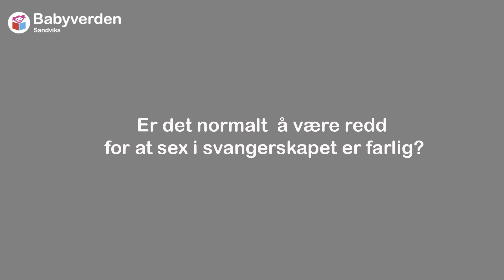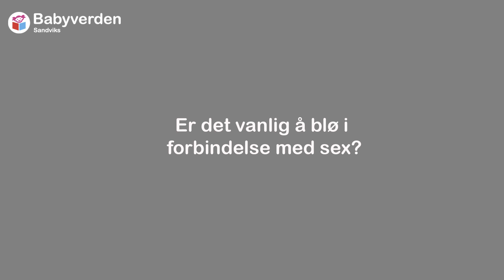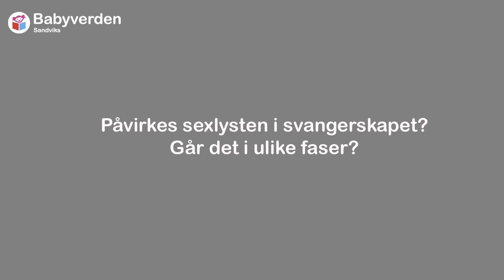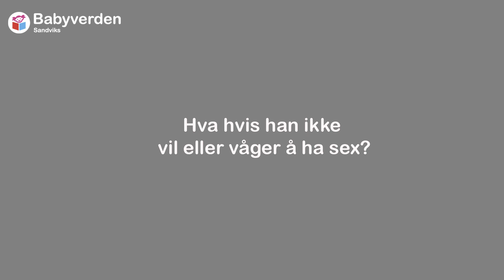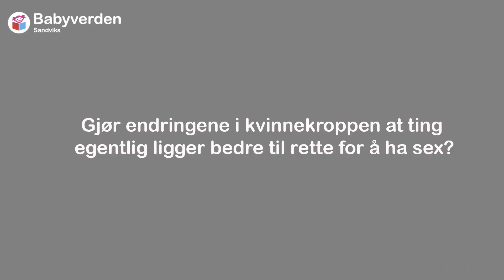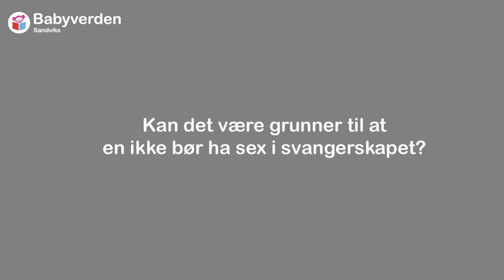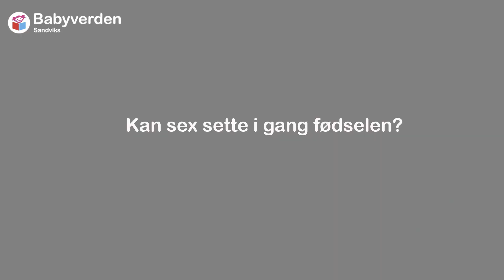10 kjappe om sex i svangerskapet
I denne videoen svarer jordmødrene Ragna T. Larsen og Grethe R. Teigen ved Mamastork svar på ti spørsmål som veldig mange gravide lurer på.

Her er spørsmålene som stilles:

1. Er det normalt å være redd for at sex i svangerskapet kan være farlig?

 2. Kan sex gi kynnere eller rier?

 3. Er det vanlig å blø i forbindelse med sex?

 4. Anbefales noen spesielle sexstillinger?

 5. Påvirkes sexlysten i svangerskapet? Går det i ulike faser?

 6. Hva hvis han ikke vil eller våger å ha sex?

 7. Gjør endringene i kvinnekroppen at forholdene egentlig ligger bedre til rette for sex?

 8. Hvordan beholde nærheten dersom en ikke har lyst på sex?

 9. Kan det være grunner til at en ikke bør ha sex i svangerskapet? Og får du i så fall beskjed av lege/jordmor om det?

10. Kan sex sette i gang fødselen?